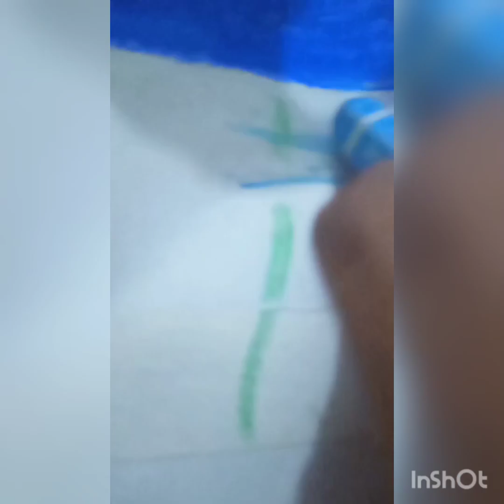how to draw a beautiful scenery easy using with crayons